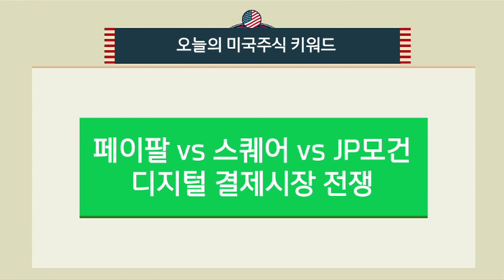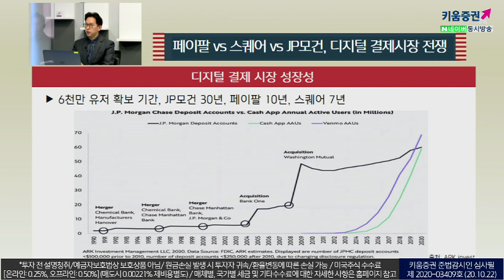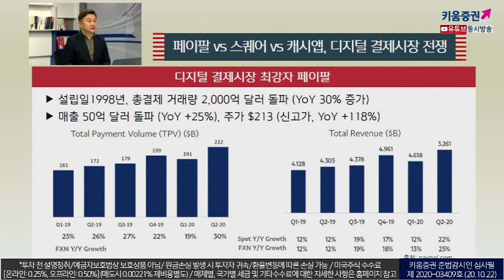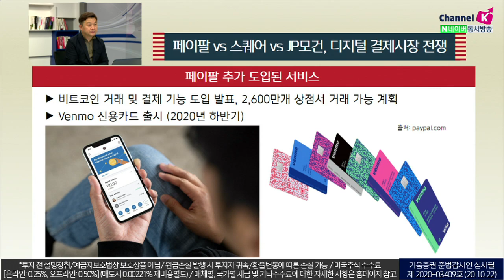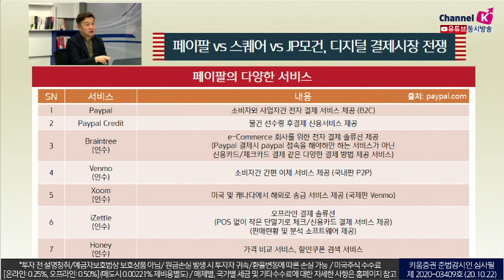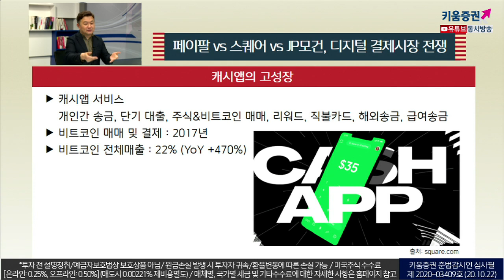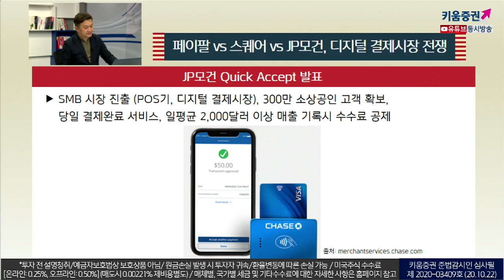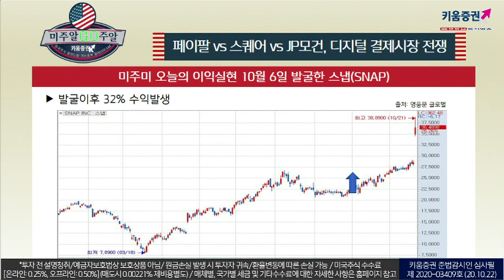계속해서 오르는 '페이팔' 실적성장, 얼마나 더? (with 이항영교수.미국주식투자/20.10.22)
디지털 결제 시장 성장성
6천만 유저 확보 기간, JP모건 30년, 페이팔 10년, 스퀘어 7년​

​디지털 결제시장 최강자 페이팔
설립일1998년, 총결제 거래량 2,000억 달러 돌파 (YoY 30% 증가)
매출 50억 달러 돌파 (YoY +25%), 주가 $213 (신고가, YoY +118%)​

신흥강자 스퀘어
설립일 2009년, 총결제 거래량 228억 달러 (YoY -14%)
매출 19.2억 달러 돌파 (YoY 241% 증가), 주가 $177.82 (YoY +202%)​

​JP모건 Quick Acccept발표
​SMB 시장 진출 (POS기, 디지털 결제시장), 300만 소상공인 고객 확보,
당일 결제완료 서비스, 일평균 2,000달러 이상 매출 기록시 수수료 공제​
「구독」과 「좋아요」 눌러주세요~